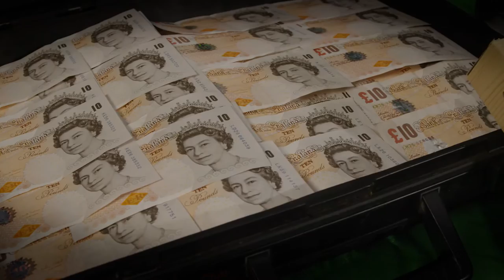Win a new car, gadgets and £1,000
Win a new Vauxhall Viva from Central Vauxhall, a Parrot Mini Drone, Parrot Jumping Insectiod, Samsung Galaxy S6 Edge, Samsung Galaxy Tab and a Wifi Kettle courtesy of Voice Mobile and £1000.